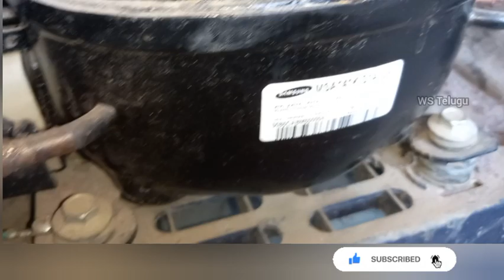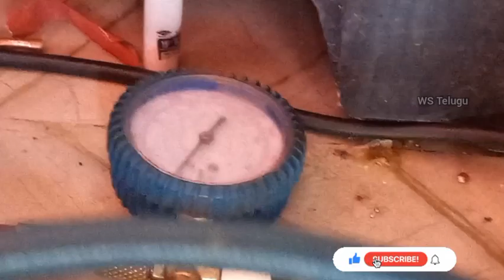Samsung fridge not cooling /Telugu / Samsung fridge gas charging / how to gas charge for fridge